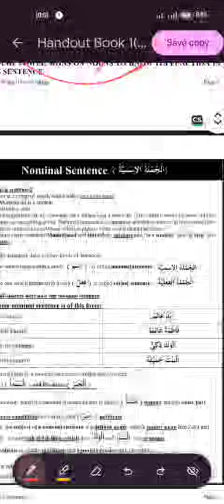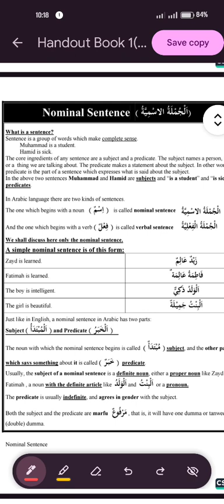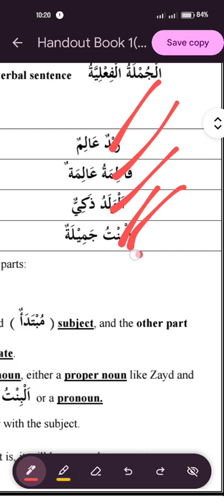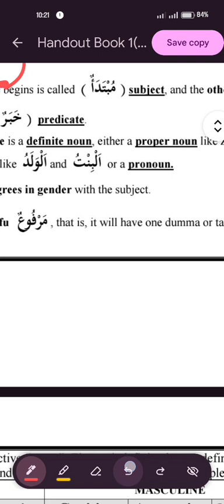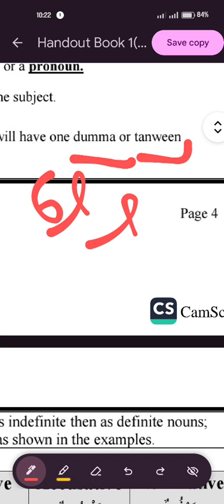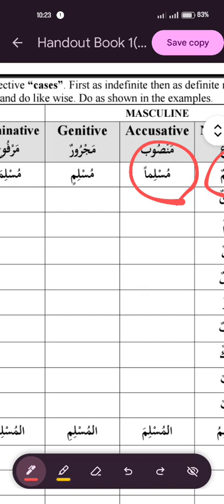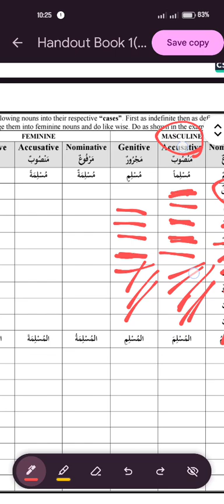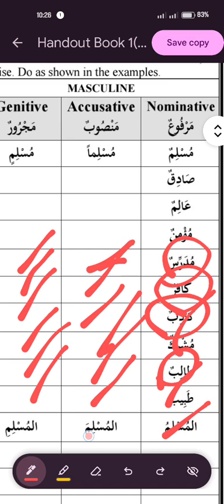Madinah Arabic Course Book 1 handout 1 lesson 2.